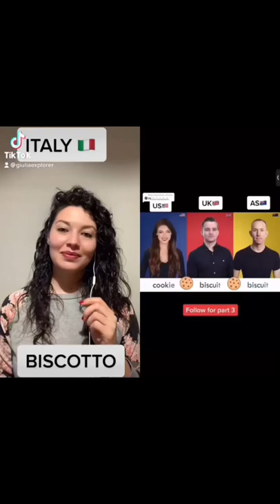English VS Italian - Part 2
Difference between English and Italian words - Part 2.